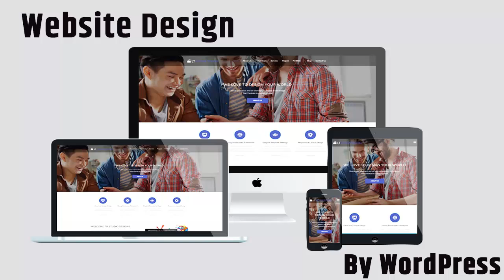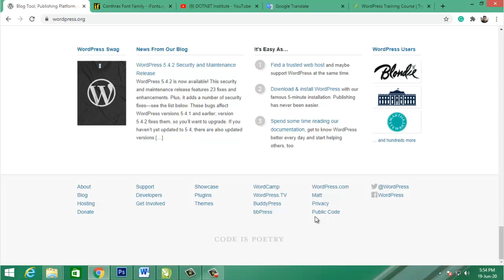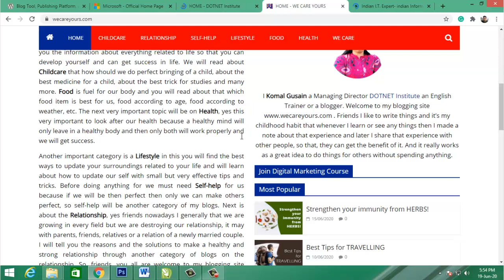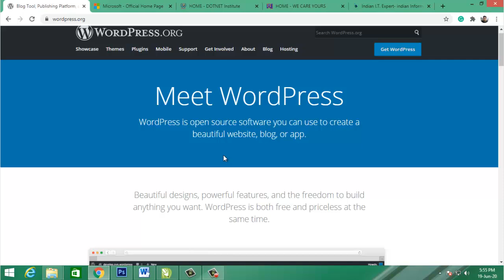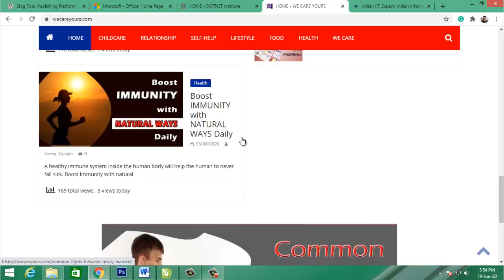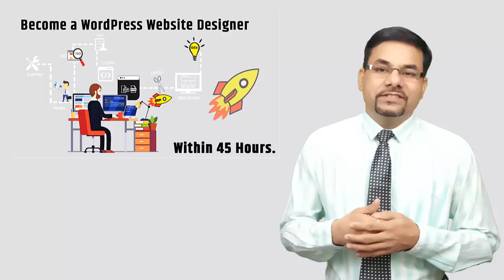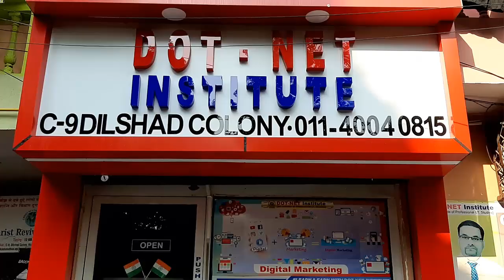Digital Skills Required For Job | How To Start Your Own Business? | All about Freelancing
At the current time, everybody needs some new skills to build to get jobs. Here we provide information about digital skills by those you can get jobs, work from home, or business options. In this video WordPress Skills for Website Designing which you can learn within 45 hours.

Thanks

DOTNET Institute

Surendra Gusain
DOTNET Institute